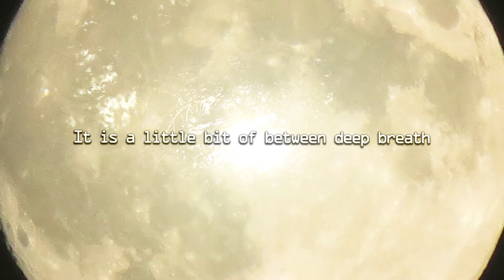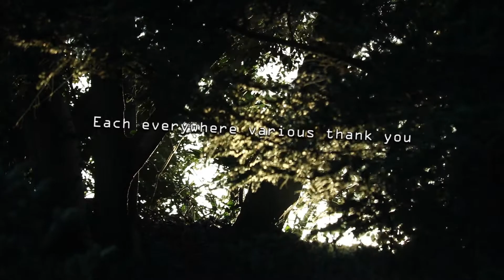Relaxing Landscape in Japan 1/24 FullMoon